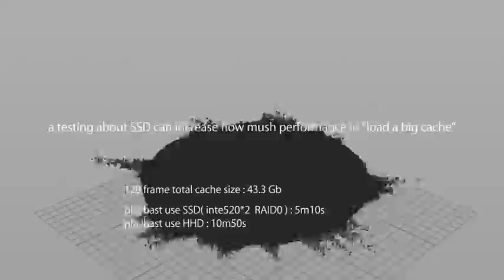SSD speed test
actually intel 520*2 (RAID0) load/write is about 750/850 mb/s
but you know that load speed is not all, so finally SSD RAID0 increase just 1 time ( work with Houdini )
but I'm happy to look it speed up